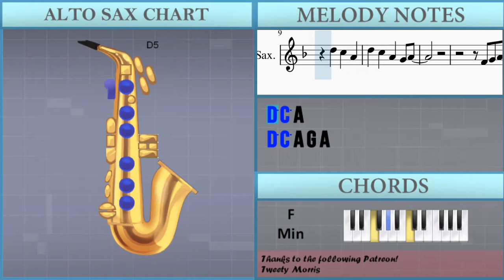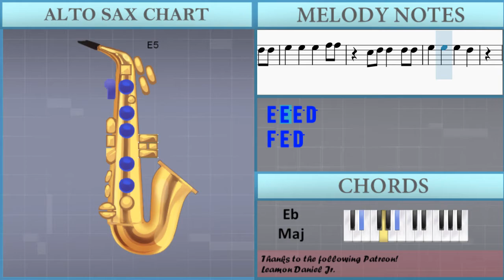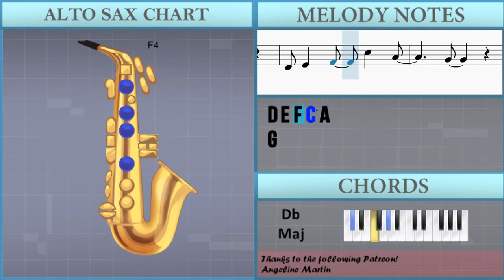SUPER EASY: How to play Stitches by Shawn Mendes on Alto Sax (Tutorial)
The easiest way to learn how to play Stitches (SUPER EASY) by Shawn Mendes on the alto sax. It's a alto sax tutorial for Stitches (SUPER EASY) by Shawn Mendes.

EasyMusicLesson teaches you to play the your favorite instrument, through easy and simple animation so that you too can learn how to play Stitches (SUPER EASY) by Shawn Mendes on the alto sax easily. A alto sax tutorial with visual animation graphic.

Chords of Saxophone arrangement:
F Min   Eb Maj   Ab Maj   Db Maj   F Min   Eb Maj   Ab Maj
Db Maj   F Min   Eb Maj   Ab Maj   Db Maj   F Min   Eb Maj
Ab Maj   Db Maj   Db Maj   Eb Maj   F Min   Eb Maj   Db Maj
Eb Maj   F Min   F Min   Eb Maj   Ab Maj   Db Maj   F Min   Eb Maj
Db Maj   Ab Maj   Eb Maj   F Min   Eb Maj   Ab Maj   Db Maj
F Min   Eb Maj   Db Maj   Ab Maj

Melody notes of Saxophone:
D5 C5 A4 G4 A4
G4 A4
C5 D5 D5 D5 D5 D5
E5 E5 E5 F5 F5
A4 C5 A4 G4 A4 G4 G4
G4 F4
A4 G4 F4
D4 E4 F4 C5 A4
G4
G4
G4 F4
A4 G4 F4
G4
G4